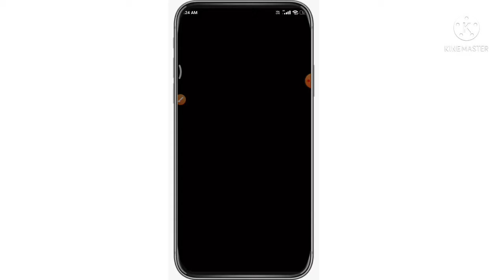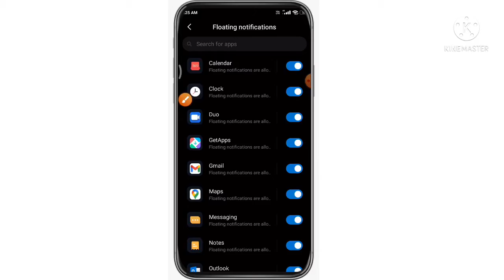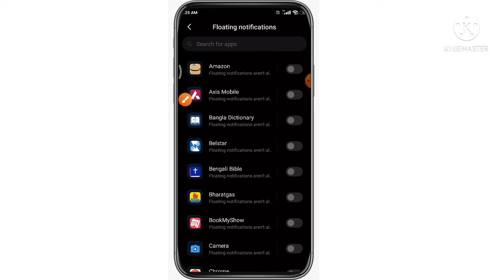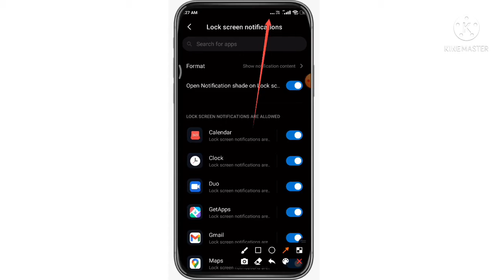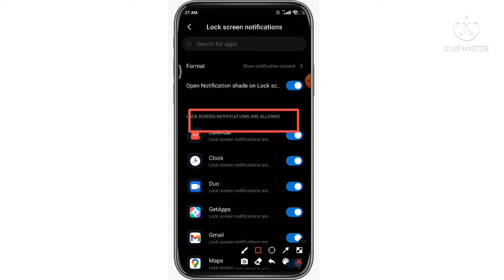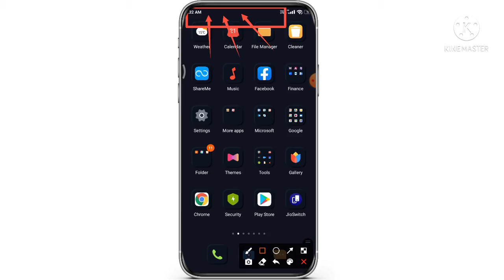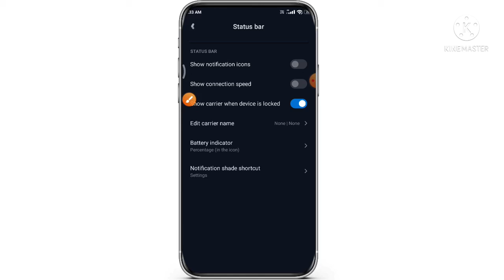Hide All Notifications - New Tricks 2021 | Manage all Notifications in Android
How to hide floating notification

Floating notification ko kaise hide Kare

Floating notification kya hota hai

Lock Screen notification kaise hide Kare

How to hide Lock Screen notification

Hide WhatsApp notification

Hide all notification

Hide all floating notification

Notification icon remove

Notification badge kaise hataye

Notification badge kya hota hai

How to remove notification badge

Hello everyone, hope all of are fine. I'm request to you all please subscribe my channel and like this tutorial video. also share this video with your friends and help him. your 1 like and 1 subscribe is very important for me to motivate myself to bring more videos like that. hope you enjoy this video. Thank you. see you again in my next video